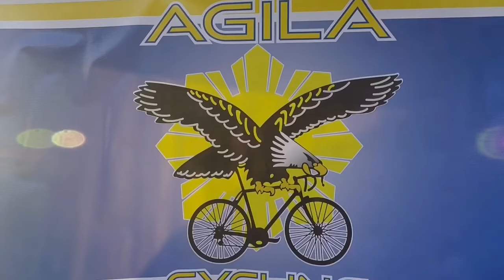Pajakero Braders at 2017 Agila Ride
Cycling club Pajakero full support at Agila Cycling Annual Event. Group of cyclist from different group and races united and speaks one language.